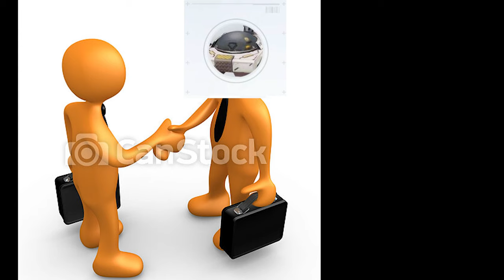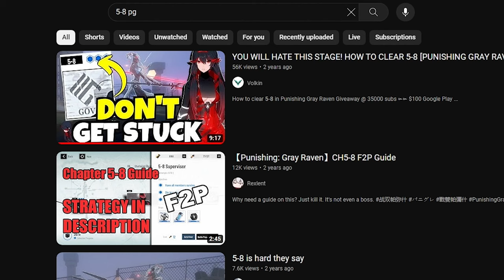The Sinister Six of Punishing Gray Raven